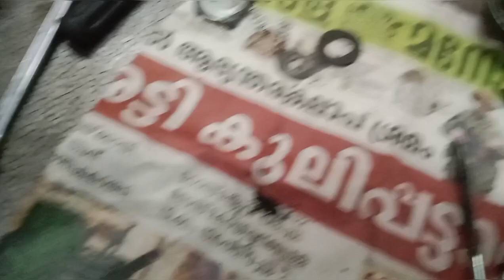KL41A9533(February 29, 2024)